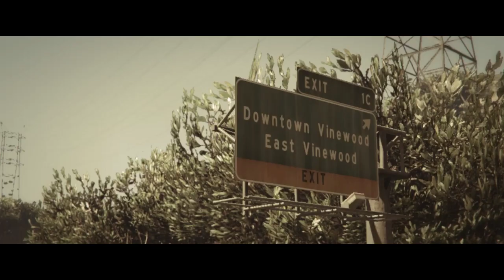MTGTA#4 "Breach E .L.E.:CHAPTER ONE: The Data Breaches Episode Two- "Two If By Land, Sea & Air!"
Here's the 2nd episode of another “Making That GTA” machinima that is a multi-part, weekly, episodic series about preventing the end of the world.

When your old pal and reclusive, criminal mastermind, Lester Crest tells you to buy a decommissioned, underground facility, he introduces you to a shady, megalomaniac, and overtly narcissistic tech billionaire who believes we are on the verge of nuclear annihilation. It is a race against the clock to avert the imminent threat, but… could you be unknowingly aiding the enemy?

“BREACH: Extinction Level Event”, A “Making That GTA” Mini-Series Feature with weekly, action-packed, edge of your seat episodes that will keep you glued… until the end!!!”